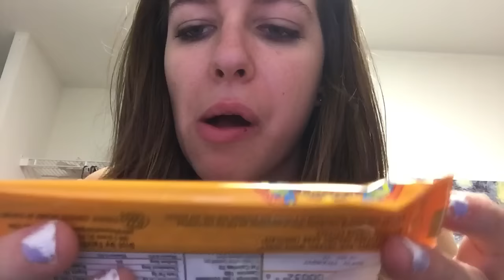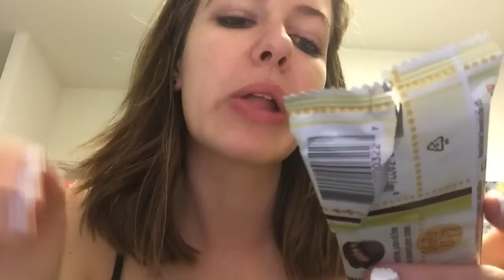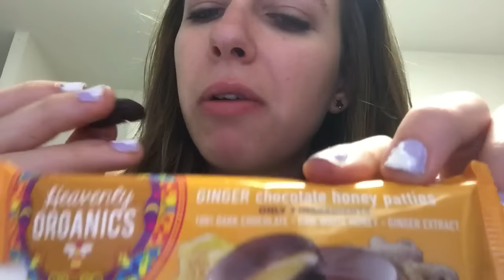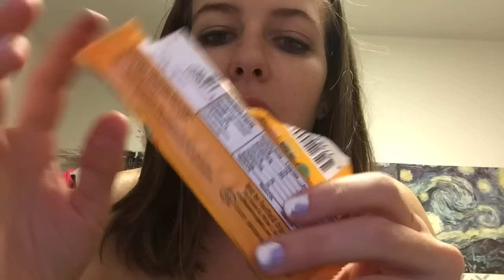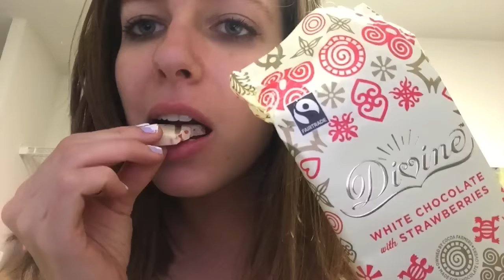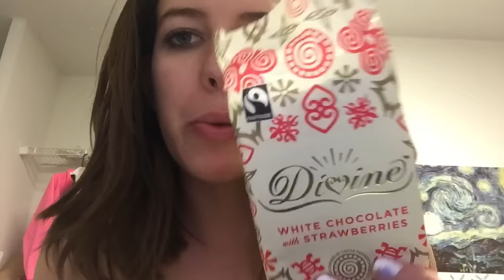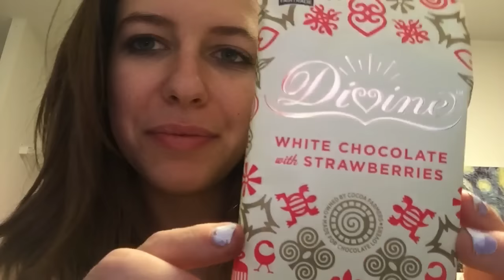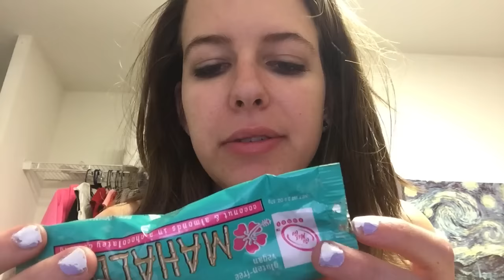Delicious Goodies (Strawberry White Chocolate Bar, Peanut Butter Cups, Coconut Bar, Coconut Gelato)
Delicious Goodies (Strawberry White Chocolate Bar, Chocolate Ginger Honey Patties, Peanut Butter Cups, Coconut Bar, Coconut Gelato)